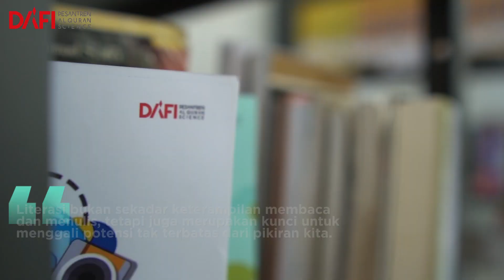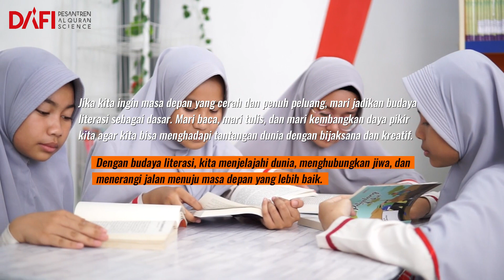7 Alasan Kenapa Harus Rajin Baca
7 Alasan Kenapa Harus Rajin Baca

Otak Sehat 🧠: Membaca merangsang otak, meningkatkan koneksi saraf, dan menjaga otak tetap aktif. Ini dapat membantu mencegah penurunan kognitif seiring bertambahnya usia.

Wawasan Luas 🌍: Dengan membaca, Anda dapat menjelajahi dunia dan wawasan yang berbeda. Buku dan artikel memungkinkan Anda memahami berbagai budaya, sejarah, dan pandangan hidup.

Anti Stress 🌿: Membaca adalah pelarian yang hebat dari stres sehari-hari. Ketika Anda meresapi cerita atau konten yang menarik, itu bisa membantu mengurangi tingkat stres dan memberikan ketenangan.

Skill Bahasa Meningkat 📝: Membaca membantu meningkatkan kemampuan berbahasa, termasuk kosakata, tata bahasa, dan pemahaman. Ini dapat memperkaya kemampuan komunikasi Anda.

Inspirasi dan Motivasi 💪: Banyak buku dan artikel yang memotivasi dan menginspirasi. Mereka bisa memotivasi Anda untuk mencapai tujuan dan mewujudkan impian Anda.

Empati ❤️: Membaca tentang pengalaman orang lain dan memasuki dunia mereka melalui kata-kata dapat membantu Anda mengembangkan empati. Ini memungkinkan Anda lebih memahami dan merasakan perasaan orang lain.

Perintah Allah 🙏: Bagi mereka yang beragama, membaca teks suci seperti Al-Qur'an, Kitab Suci Alkitab, atau kitab suci lainnya adalah perintah yang harus diikuti dan membawa manfaat spiritual yang mendalam.

Membaca bukan hanya kegiatan yang mendatangkan pengetahuan, tetapi juga bisa membawa kebahagiaan, peningkatan diri, dan perubahan positif dalam hidup Anda. Itulah mengapa rajin membaca dianggap sebagai kebiasaan yang sangat berharga.